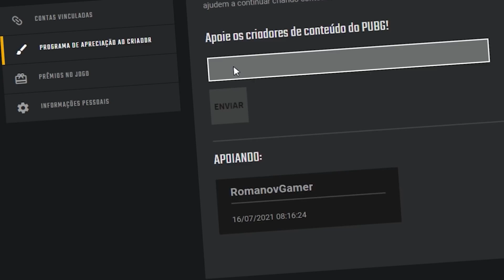ESSE NOVO ITEM VAI MUDAR TUDO NO PUBG ! NOVO "PACOTE TATICO" ESTÁ INCRIVEL!